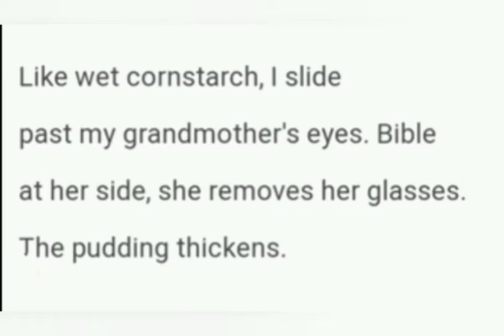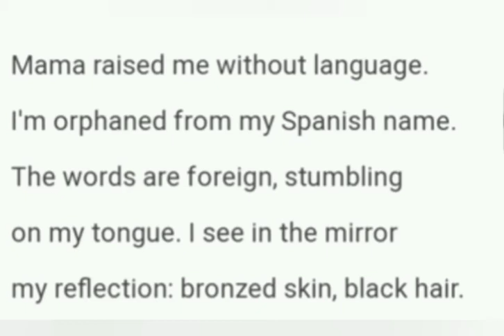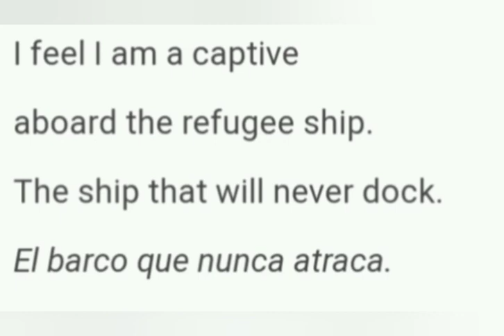Refugee Ship by Lorna De Cervantes. Explanation.